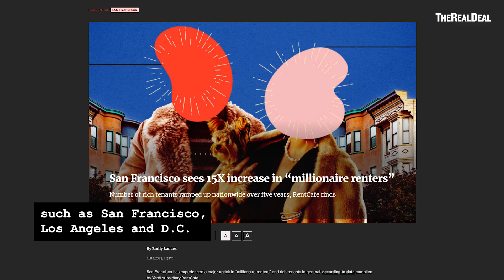The Rise of Millionaire Renters - Resi Rundown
Homeownership is the American Dream for most people, but if you’re a millionaire, renting might be the path of choice.  The well-heeled are increasingly obsessed with optionality and the ability to live large, without having to put down roots. This is particularly true for wealthy millennials, who may not have the same desire for that white picket fence that their parents did.

On the latest ResiRundown, TRD’s Hiten Samtani breaks down the rise of millionaire renters in the U.S.

How do you think the trend of the millionaire renter might impact your business?

TIMESTAMPS:
00:00 INTRO
00:05 RENTING VS. OWNING
00:43 MILLIONAIRE RENTAL NATIONWIDE
01:00 MILLIONAIRE RENTERS AND THE RESI INDUSTRY

FOLLOW HITEN SAMTANI on INSTAGRAM: @hitsamty